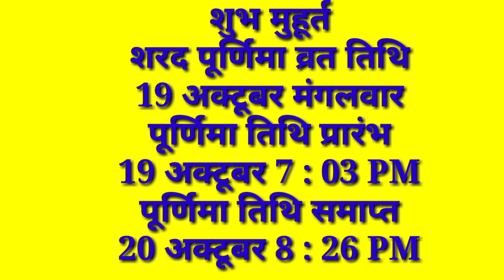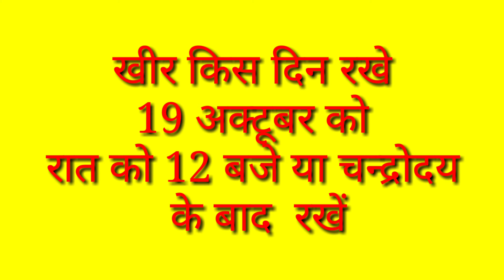20 अक्टूबर 2021 शरद पूर्णिमा की खीर का क्या करें